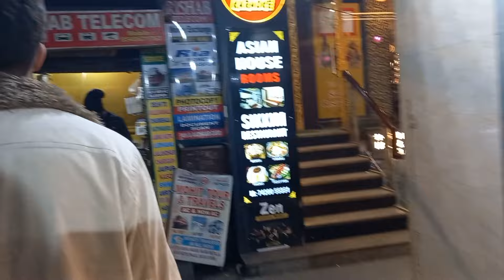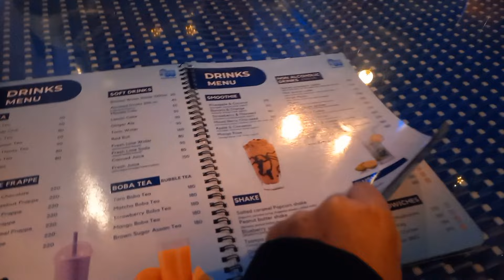New phone Liya 🥳| Ammi papa ka Birthday celebration | Phone toot gya 😰 | Vlog | Hiba naaz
Assalamunalaikum dosto new vlog le aai hu aur aaj appi aur zareen wapas chale gye aur aaj hai ammi papa ka birthday saath me jo unhone khoob enjoy kiya aur ne phone liya aur phone toot bhi Gaya😕 janne ke liye dekhiye poora vlog ammi papa ke birthday ka celebration

I hope aap logo ko video psnd aai hogi
- Bell icon bhi zaroor press kre (jisse aapko meri latest video ki notification sabse phle aapke paas aay)

My Email I'd 👇
". LOVE YOU...